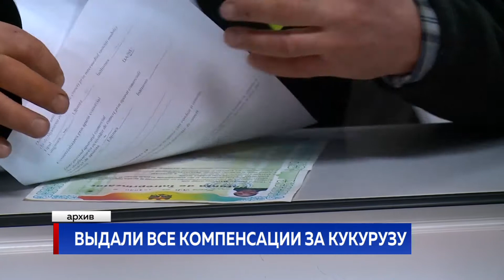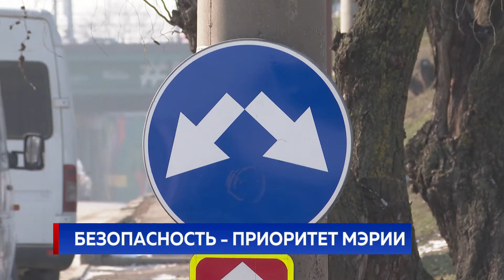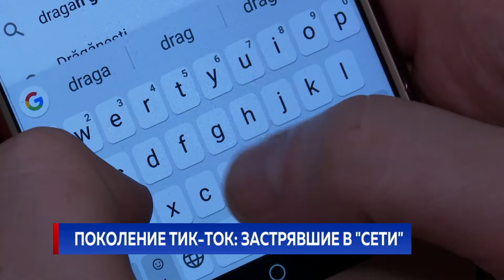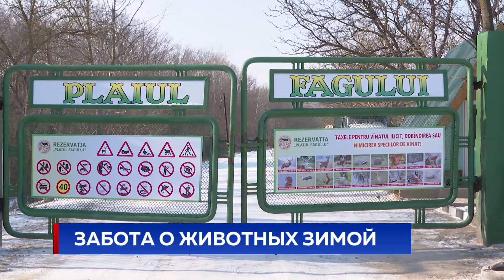Новости Primul în Moldova 20 января 2021